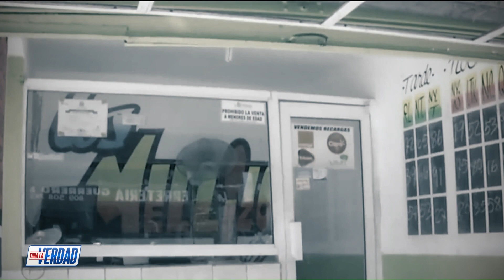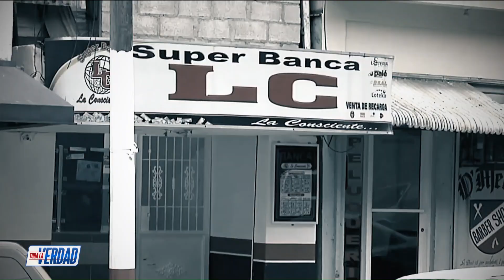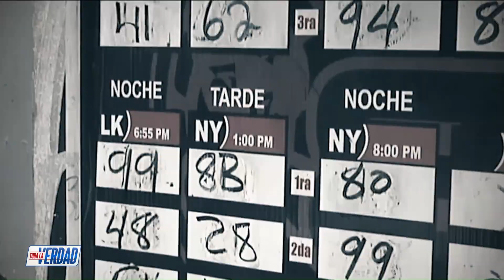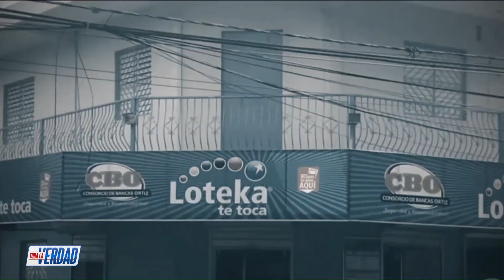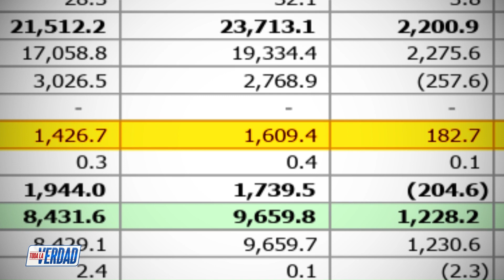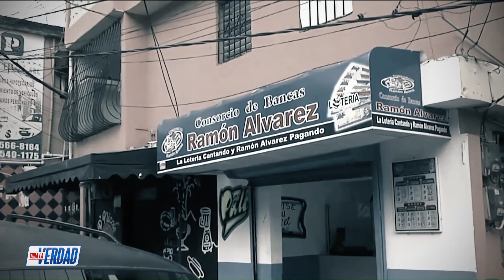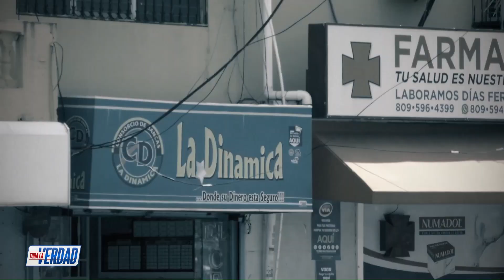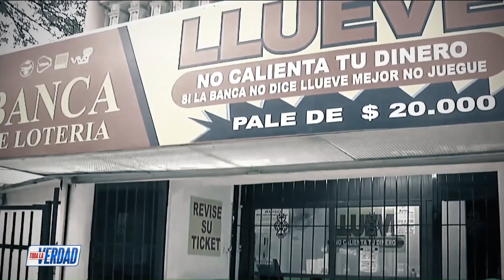Dueños de bancas de lotería juegan con el código laboral.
Las empleadas de las bancas de lotería están sometidas a condiciones laborales inhumanas que violan flagrantemente el código laboral del país. Entre las atrocidades denunciadas se encuentran la ausencia de seguro de salud, la falta de pago por horas extras y días feriados, así como la inexistencia de días de descanso estipulados por ley. Pero quizás lo más impactante es el hecho de que estas mujeres se ven obligadas a hacer sus necesidades fisiológicas en cubetas, debido a la ausencia de instalaciones sanitarias en sus lugares de trabajo.